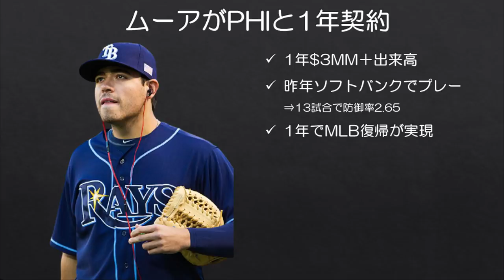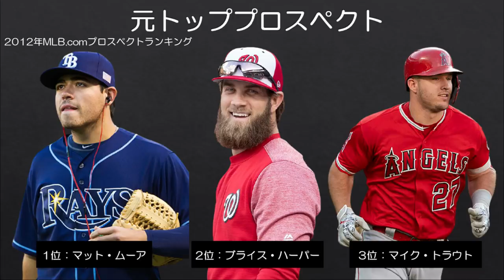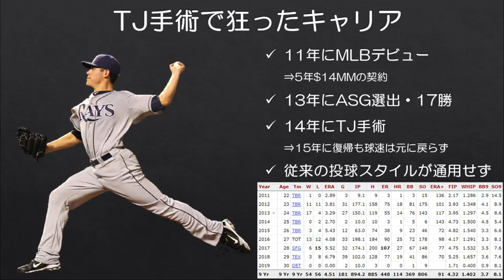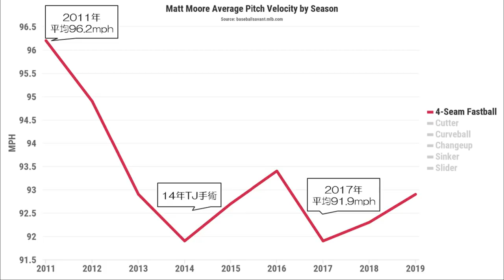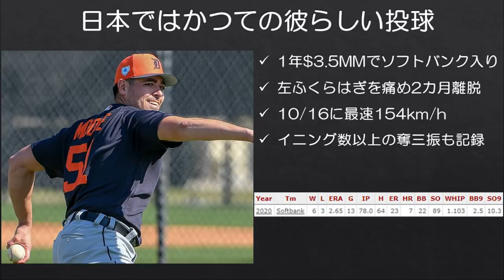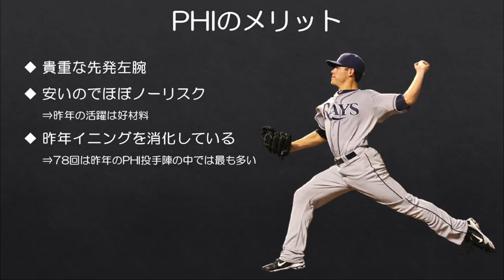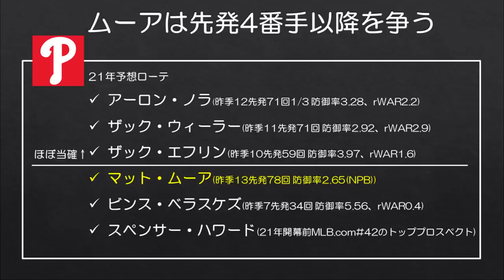【MLB】NPB経由で復活なるか？マット・ムーアがフィリーズと契約へ！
昨年ソフトバンクでプレーしたマット・ムーアがフィラデルフィア・フィリーズと1年契約で合意したと報じられました。ムーアは数日前にソフトバンク退団の報道が出ていましたが、そこから割とすぐにMLB復帰が決まりましたね。

かつてはブライス・ハーパー、マイク・トラウトを抑えて球界No.1プロスペクトという評価を受けたこともあるムーア。NPBを経由し、復活なるでしょうか？